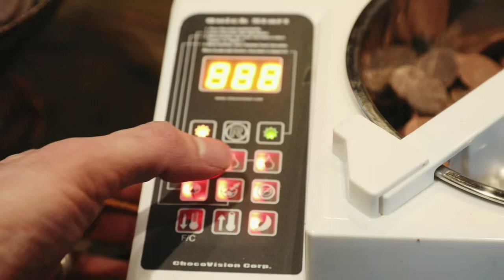Alita battle Angel - Robert Rodriguez's 10 Minute Cooking School (Chocolate)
Behind the Scenes Of Alita Battle Angel
Robert Rodriguez's making a chocolate in his 10 Minute Cooking School

Comment down your views and also give your suggestions regarding the new video.